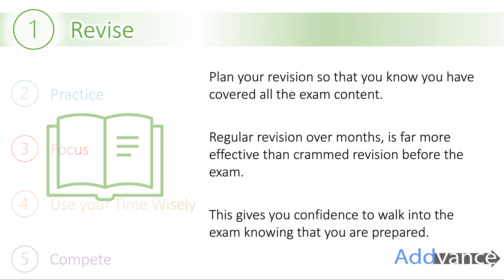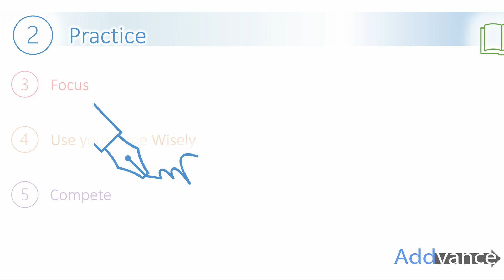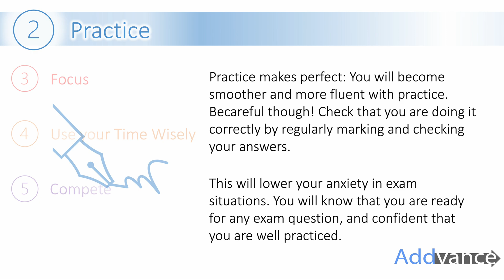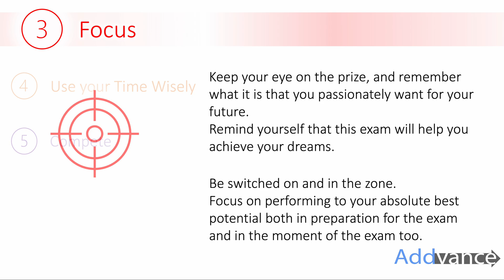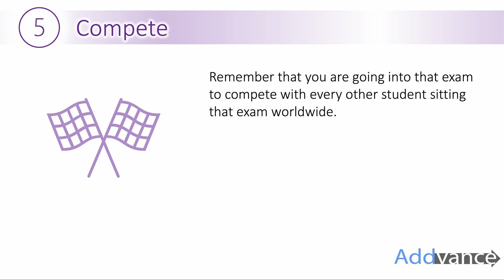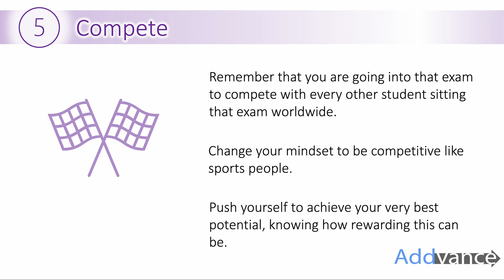5 Tips for Acing Your Exams: How to Unlock Your Full Potential and Achieve Success! 😊➕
AddvanceMaths' top tips for achieving your absolute full potential in exams!